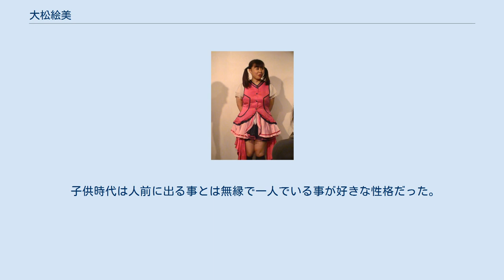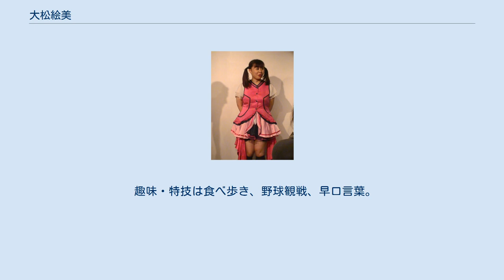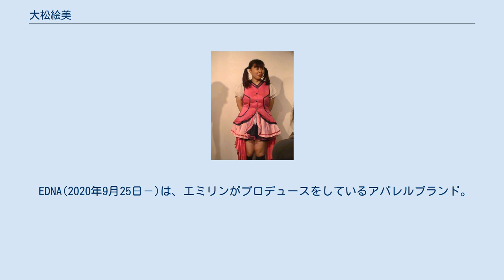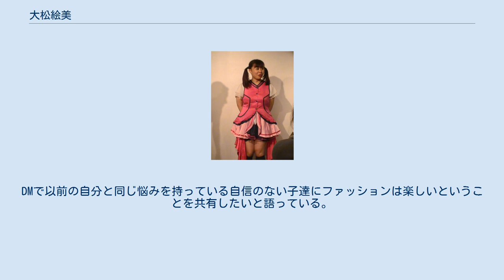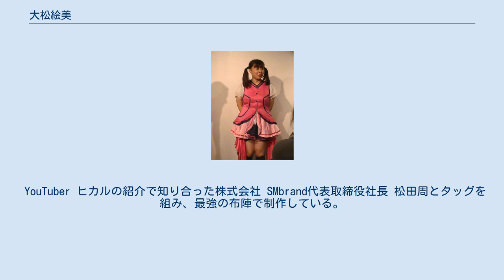大松絵美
大松 絵美（おおまつ えみ　1993年10月4日 - ）は、日本のYouTuber、元お笑いタレント。
愛称はエミリン。
兵庫県明石市出身。
身長158cm、体重58kg。
 元UUUM所属。
現在は無所属で、芸人時代からお世話になっていた通称 T君を始めとした裏方メンバーに支えられながらフリーで活動している。
 父と姉が警察官、母も元警察官という一家の生まれ。
母の出身地の兵庫県豊岡市で生まれ、その後神戸市に移り、3歳の時から明石市に住む。
兵庫県立明石高等学校を経て、立命館大学卒業。
 中学生の時は吹奏楽部でトランペット担当、高校生時代はマネージャーとしてサッカー部に入部。
中学生時代はAKB48に入りたい夢があったという。
 子供時代は人前に出る事とは無縁で一人でいる事が好きな性格だった。
18歳の時に沢城みゆきの影響で声優になりたい夢を持ち始め、19歳の時に声優養成所のオーディションに合格するも「どうせ熱しやすく冷めやすいあなたの思い付き」と親から反対されて声優の道を断念。
その後20歳の時には夢はアナウンサーに変わり、アナウンサーを目指すことと人前に立つための下地を作るために全国のミスコンを受け、大学3年生の時に「有田みかん大使」に選ばれて活動する。
 その後ニュースキャスターを志望し自分でアルバイトをしつつアナウンススクールに通い、福田彩乃の動画をYouTubeで見ていてたまたまたどり着いた「アミューズオーディションフェス2014」のメッセージ動画を見たことをきっかけに同オーディションに応募。
大阪会場代表になり、いざ最終審査会の会場へ行った所、見えたのは可愛い子ばかりで、自分の中で「これは無理だ」と思ったことから、出場当日に内容をバラエティーに替えて出場。
ミュージカル風やアニメ声で童謡を歌うという芸を披露し、応募総数32,214名の中からバラエティ・タレント・キャスター部門賞を受賞しアミューズ時代は「アミューズの最終兵器」を自称していた。
 家族には最初、芸人としてデビューしたことは内緒にしていたということで、両親はオーディションはキャスターとして合格したと思っていたということだったが、大松本人が動画をTwitterにアップロードし最多で約10万人のリツイートがあったことで、これを知った親戚から親に娘が芸人をしていることが伝わったという。
なおその後も親から芸人活動を反対されながらも、替え歌などの破天荒な動画をネットにアップし続けている。
その後芸人としての活動の不振の一方でTwitter投稿の動画が話題となり20万人のフォロワーを集めるようになるが、月収が2万で、また芸人時代ずっと鳴かず飛ばずだった事もあり、2018年にアミューズを退社して普通の社会人になる事を決意。
クリエイターではなくUUUMの社員としての面接を受けるが、面接官に『勿体ない、1年だけやってみて芽が出なかったら辞めたら良い』と促され、2018年9月5日公開の自身のYouTubeチャンネル「エミリンチャンネル」にてUUUMへの加入を発表。
11月より本格的にYoutuberとして活動している。
その後2020年6月1日にUUUM退社を発表しフリーでの活動に移行。
事務所に所属していると、仕事関係はどうしても事務所を通してのやり取りになるので、一緒に仕事をする人たちの顔が見えないことにもどかしさを感じ、お互い顔が見える所で一緒に仕事がしたかったということが退社の理由だったとしている。
 2021年1月8日、自身のYouTubeチャンネルにおいて、2020年12月29日に撮影した動画で視聴者や撮影者に対して不適切な言動や表現があり、動画自体が炎上する騒動に発展したとして謝罪した。
これを受けて1か月間にわたり活動を停止したが、2021年2月4日に活動を再開した。
 2021年5月3日放送分の「しくじり先生 俺みたいになるな!!」で、人の意見に流されて声優、アナウンサー、キャスター、お笑い芸人と、やりたい事をコロコロ変える、不思議ちゃんキャラで活動したが、当番組で不思議ちゃんキャラの先輩である小倉優子の不思議ちゃんキャラに圧し潰された授業を見て絶望する、親身になって自分の事を考えてくれた事務所を一方的に辞めてしまう、最初はユーチューバーを馬鹿にしていたことを告白した。
ABEMA版では、2021年の春から一番最初になりたかっ...